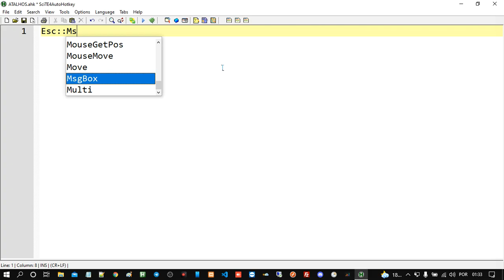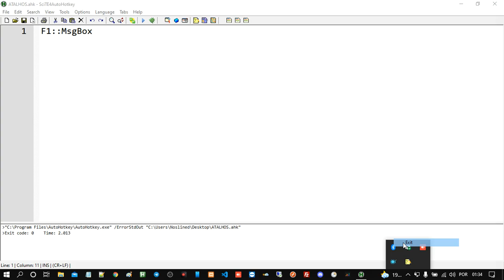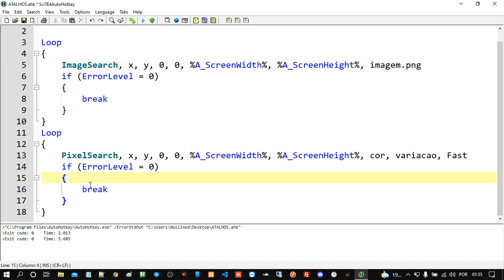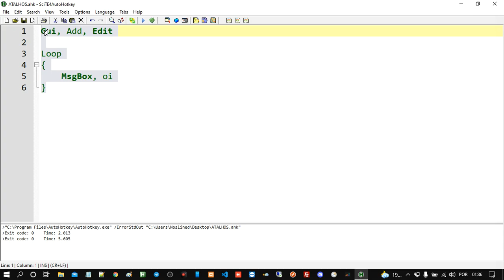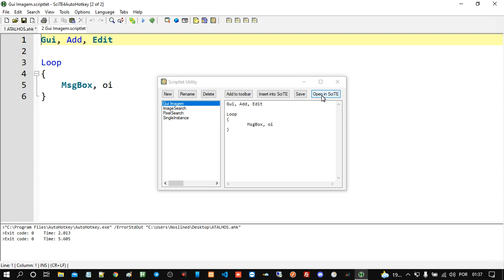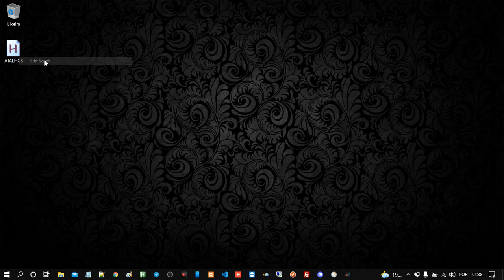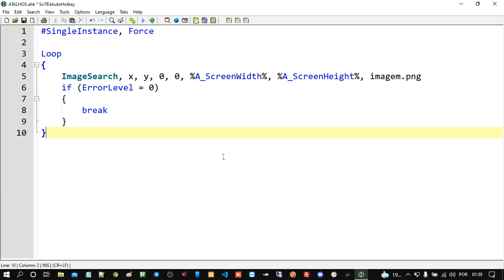AutoHotkey / Tutorial 31 - Criando atalho para códigos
Neste vídeo, você vai aprender a criar atalhos para trechos de código dentro do próprio editor, tornando a criação de scripts muito mais rápida e eficiente! Com essa técnica, você poderá inserir comandos frequentemente utilizados com apenas um clique, agilizando seu fluxo de trabalho e aumentando sua produtividade. 🚀⌨️

🛠️ Meu Discord:
automacoestutoriais